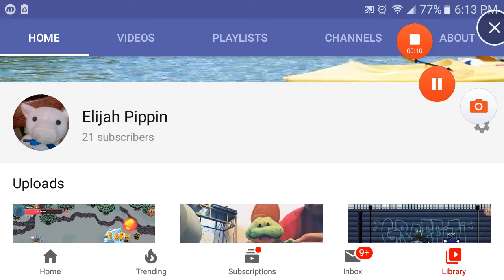21 Subscribers' Special!!!!! (Part: 0)